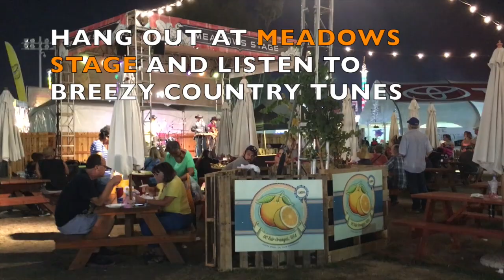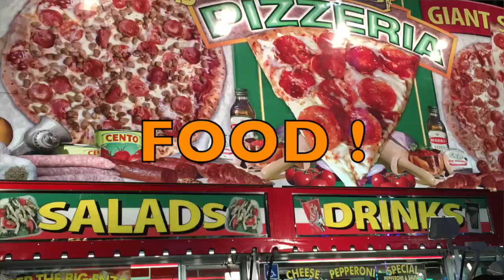2017 OC FAIR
LIFE HACKS of 2017 OC Fair.  The cheapest lifestyle hack is the free OC Fair music entertainment. The video shows where to find free music  entertainment of this year's fair.